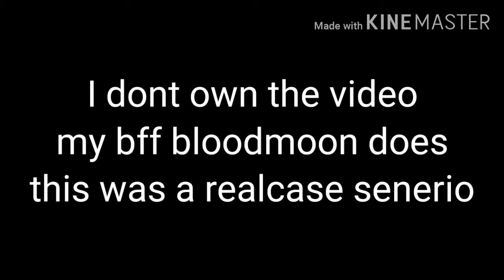a real event that happened at school today that my freind made into gacha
IT CAMOPHLAGED WITH THE BAG OK IT WAS LITERALLY IN THE BAG LIKE IT WAS SCARY BEACAUSE WE COULDN'T SEE IT WE WERE JUST SCREAMING !